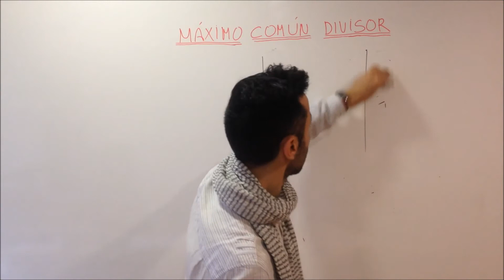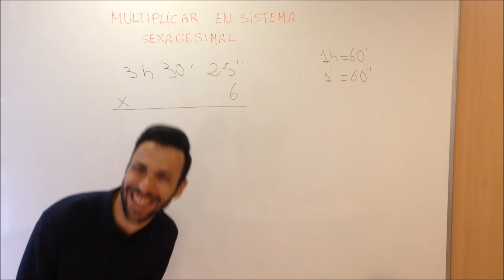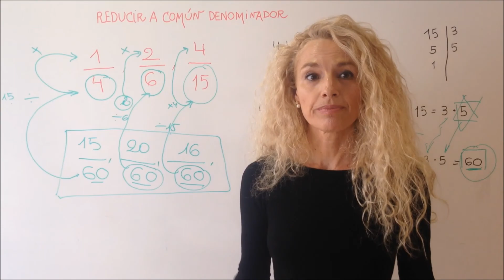Tomas falsas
Os dejamos con algunos fallos que hemos cometido durante esté año. Estaremos de vuelta la 2ª semana de enero. Esperamos que os guste :)